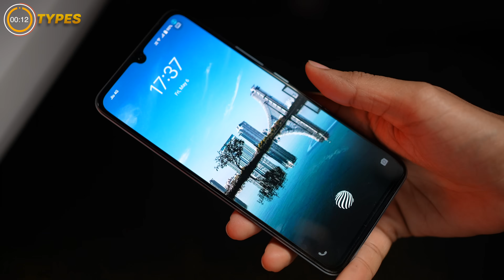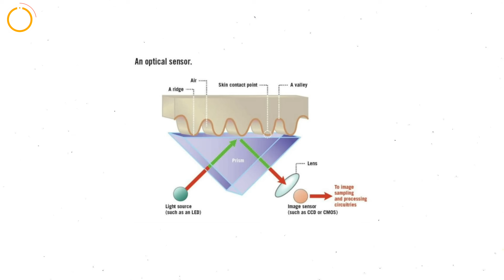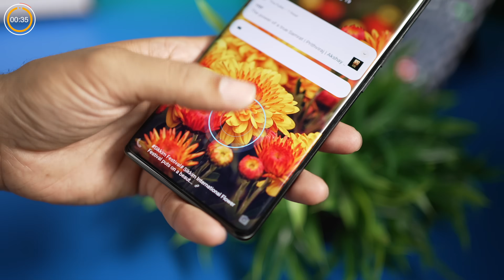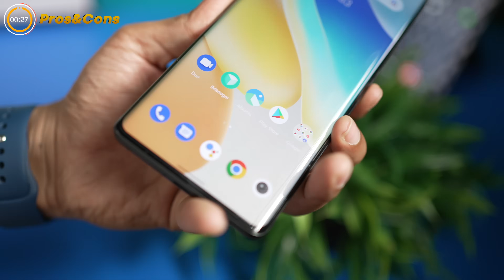Physical vs Optical vs Ultrasonic Fingerprint Sensor - Which One is Safe ? Explain !!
Hello !!
Today in this video I m going to share my opinion about smartphone Fingerprint sensor.

Thankyou